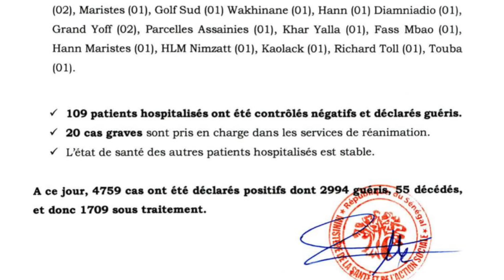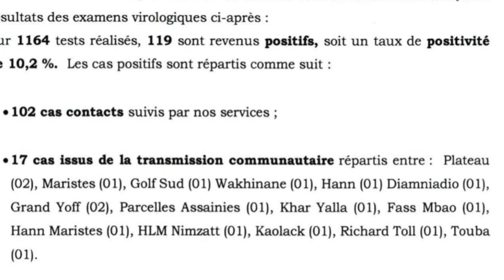Hiba Thiam:Comment la Section de Recherches a pi£gé le fournisseur dr0gue,L.Diack enfonce son fils